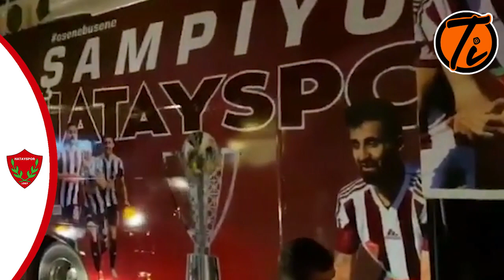ŞAMPİYONLUK KUTLAMALARI - Hatayspor Şampiyon (Bütün Görüntüler)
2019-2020 TFF 1.Lig Şampiyonu Hatayspor !